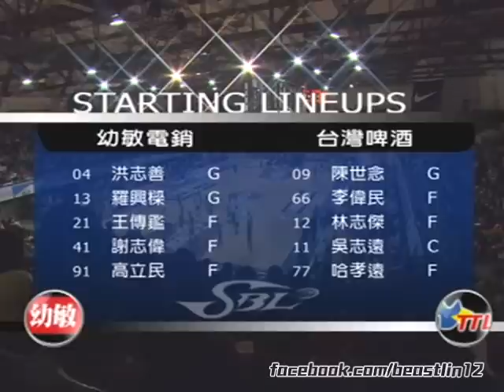林志傑31分4助攻 罰球19-23｜2005-06 SBL第三季例行賽 幼敏 vs 台啤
1st　2nd　3rd　4th　FINAL
 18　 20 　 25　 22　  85　　幼敏
 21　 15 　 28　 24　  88　　台啤

台啤 先發│林志傑　35.8分鐘　二分6-10　三分0-7　罰球19-23
　31分　7籃板　4助攻　2抄截　3犯規　3失誤

　　昨天打到終場前4分13秒，幼敏還領先4分，但台啤接下來拉出8比0的攻勢，一舉超前，在這波高潮裡林志傑貢獻5分外加1個助攻，他昨天罰球神準，全場罰23中19，包括最後4分鐘的8罰7中，林志傑說：「本季罰球比較準，是因為體力變好了。」

● 林志傑 Facebook官方粉絲專頁 The official Facebook page of Lin Chih-Chieh